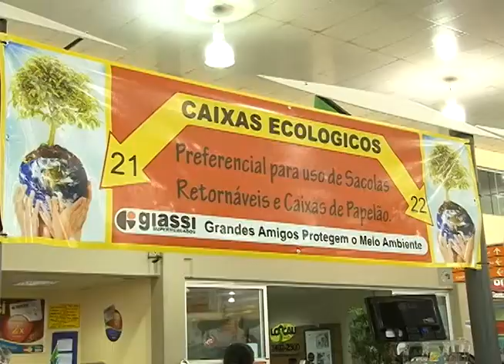Joiville - Lei proíbe o uso de sacolas plásticas